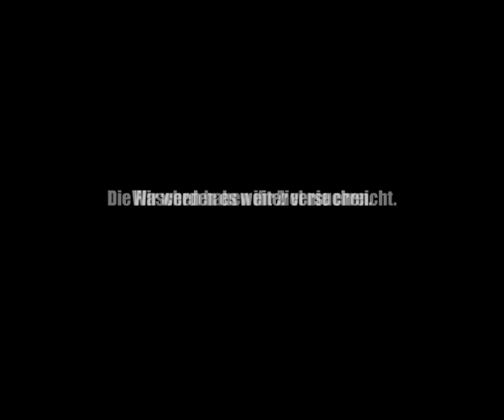premium cola nach moskau verschickt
we tried to send some of our coke to moscow.
see here what probably happened...

wir haben vor ein paar jahren versucht, premium cola nach moskau zu verschicken...

inzwischen gibt es premium bier!